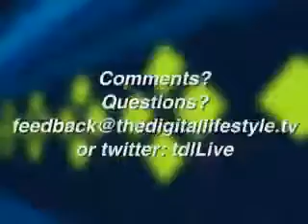TDL Live: 12/8/08 Apple News and Rumors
It's a classic show this week.. Ryan and Adam from TheDigitalLifestyle.tv bring you the latest Apple news and rumors.